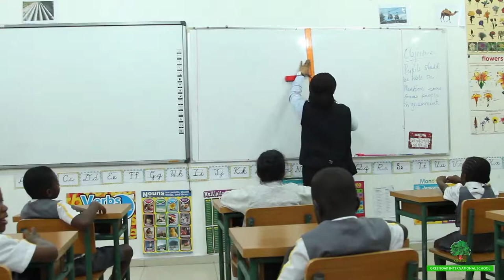GREENOAK INTERNATIONAL SCHOOL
This video shows the school and its various facilities.